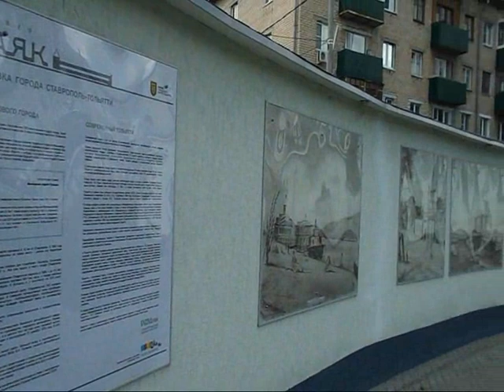Что на месте бывшего кинотеатра Маяк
обустройство -"кусочек музея".